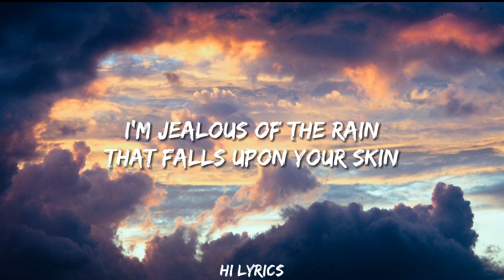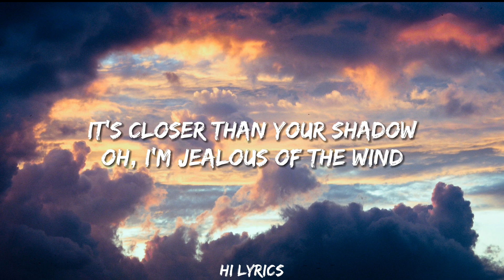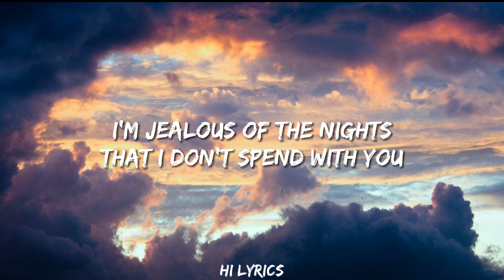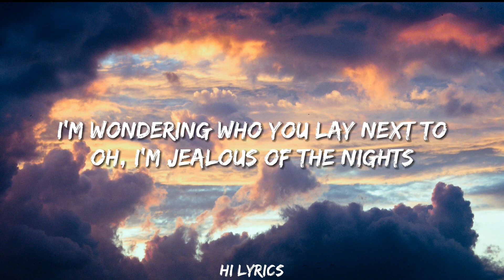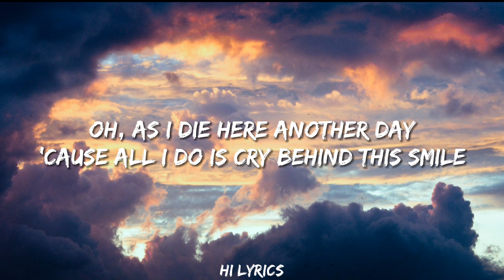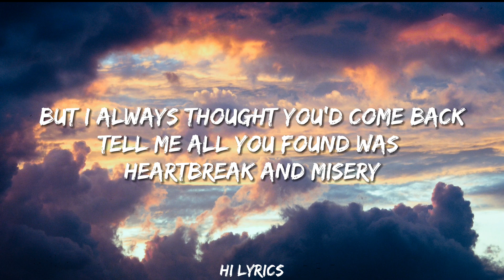Jealous - Labrinth (Lyrics)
Oh, I'm jealous of the wind

'Cause I wished you the best of all this world could give

But I always thought you'd come back
Tell me all you found was heartbreak and misery
It's hard for me to say
I'm jealous of the way

I'm jealous of the nights
That I don't spend with you
I'm wondering who you lay next to
Oh, I'm jealous of the nights

I'm jealous of the love
Love that was in here
Gone for someone else to share
Oh, I'm jealous of the love

Oh, as I die here another day

I wished you the best of
all this world could give

📑Tags